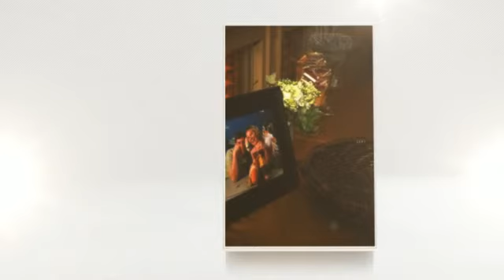Ringing in the New Year!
New Years Eve wedding celebration at The Ridges Resort in Hiawassee, Georgia. Natalie Bradley Events is a creative event planning and design company serving Athens, GA (and surrounding area) weddings. Athens wedding planner and event design company Natalie Bradley Events (formerly known as Soirée) is devoted to planning and designing custom weddings and events in Athens, Georgia, and surrounding areas.